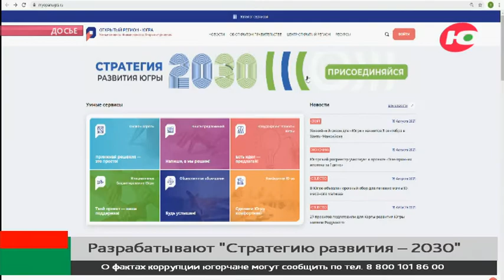Новости 20.08.2021 11:00